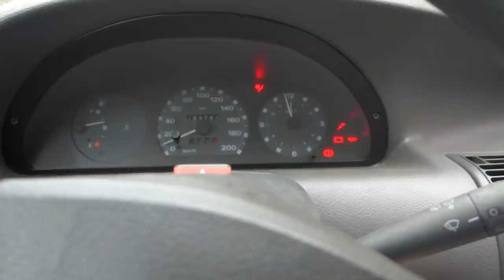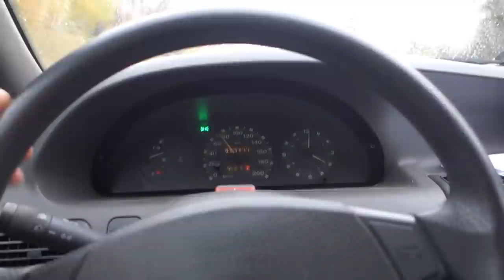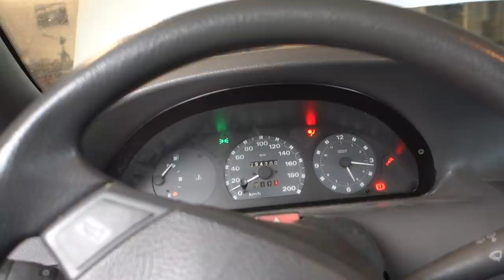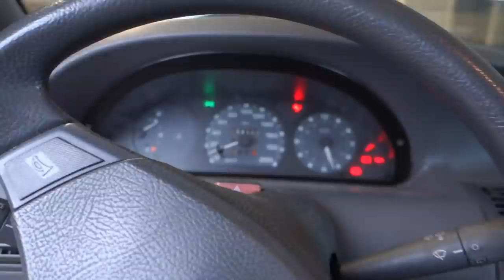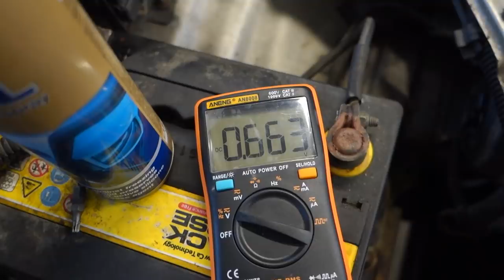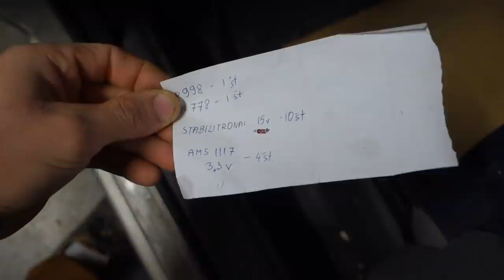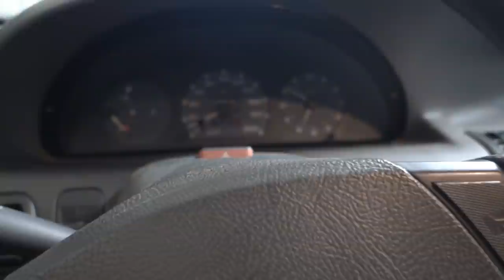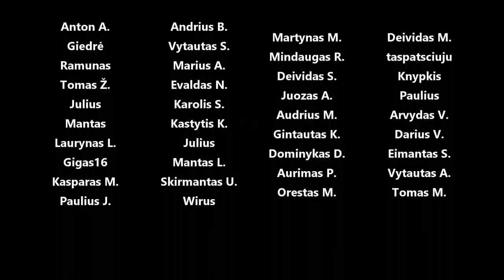e28, e34, e30 update, mini cooper n12, puntuko rasoja langai#&!, nauja sankaba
Panaudota muzika: Better Kind of Bitter - Martin Hall